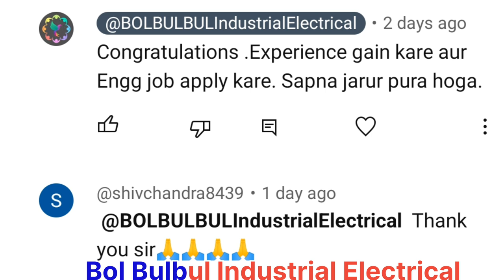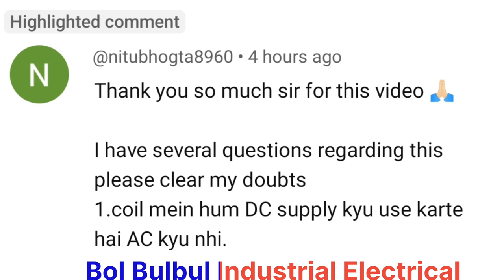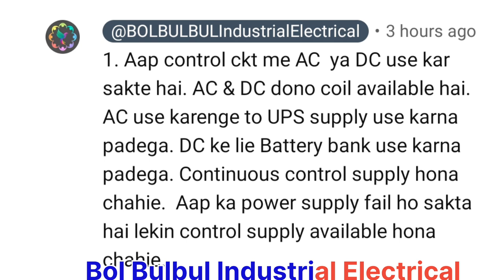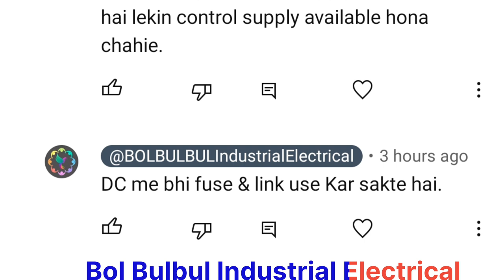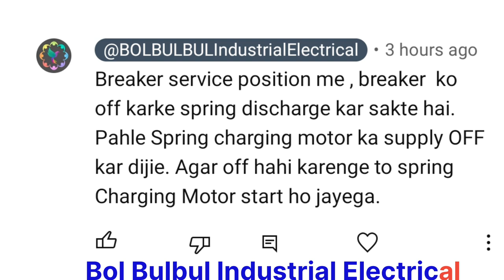Circuit Breaker Control supply me DC kyun use Kia jata hai ?